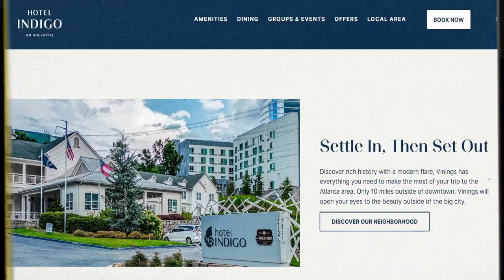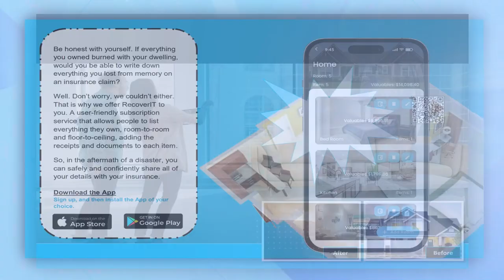Fun and informative conversation about the hotel industry with Derek Rowe of Hotel Indigo Atlanta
Get ready for a fun and informative conversation about the hotel industry!

This week on the latest episode of  Ted's Hospitality Minute, host Ted Kelly welcomes Derek Rowe, GM of the stylish Hotel Indigo Atlanta.  Derek shares his journey, industry secrets, and what makes their hotel truly unique.